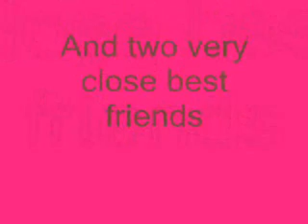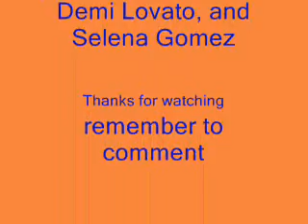Demi Lovato and Selena Gomez- Hats off to newcomer DEMI!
A tribute to Demi, and just demi and selenas friendship.